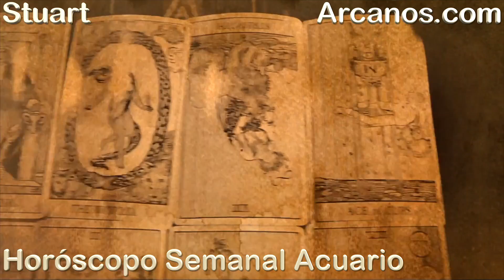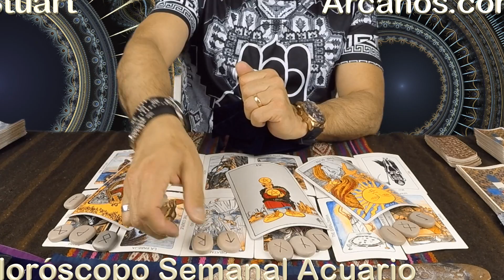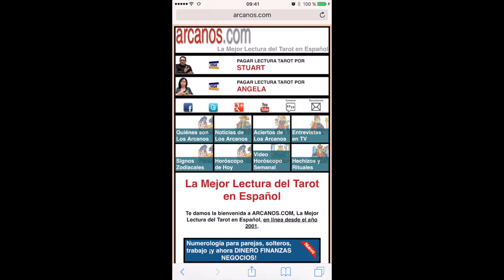ACUARIO MAYO 2017-07 al 13 May 2017-Amor Solteros Parejas Dinero Trabajo-ARCANOS.COM